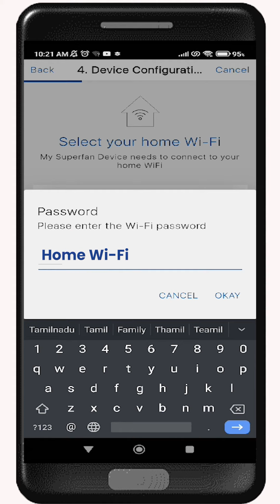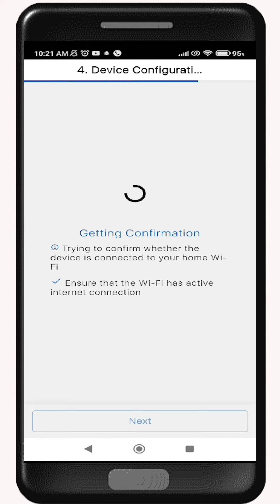My Superfan App Room Setup Tutorial for Super Q Duocool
Welcome to our comprehensive tutorial on how to create the perfect room using the Superfan App! In this video, we'll guide you through the simple and intuitive process of setting up and customizing your room within the app.

With the Superfan App, you have the power to transform your living space into an oasis of comfort and convenience. Learn how to add and control Superfan devices, adjust settings, and create personalized profiles for different rooms in your home.

Whether you're setting up a cozy bedroom, a productive home office, or a relaxing living room, our step-by-step instructions will ensure you make the most out of this innovative app. We'll cover everything from room naming and device placement to fine-tuning preferences to match your lifestyle.

Join us on this journey to optimize your home's comfort and energy efficiency, one room at a time. Say hello to a smarter, more tailored living environment with the Superfan App!

Your ideal living space is just a few taps away!
App Installtion Guide
App Guide:1 Super Q Duocool Fan | My Superfan App Installation | How to Install | BDLC ceiling fan